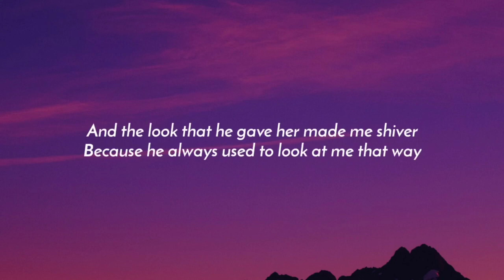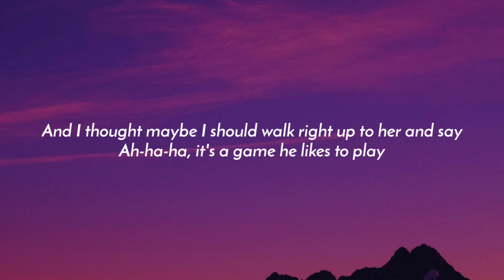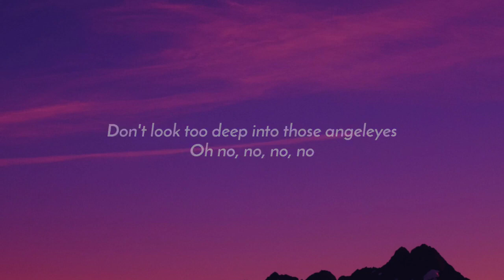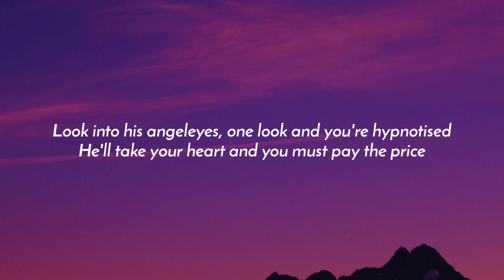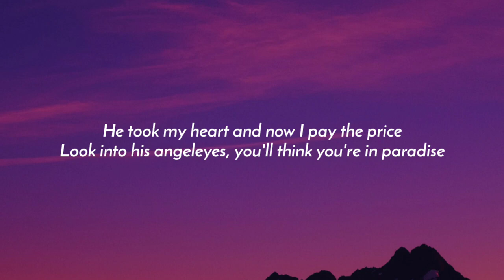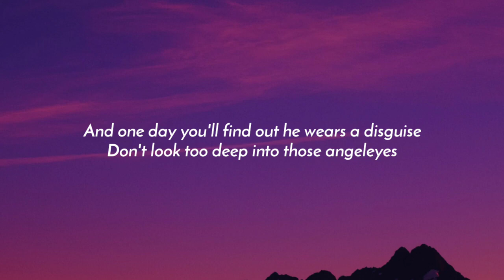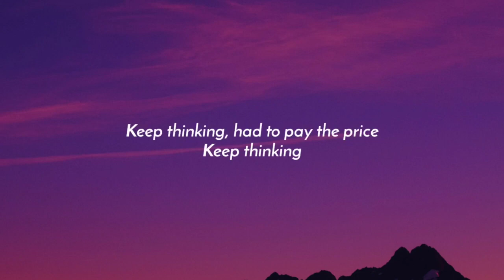ABBA - Angeleyes (Lyrics)